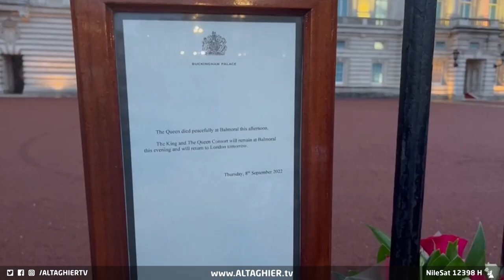رحيل الملكة إليزابيث يكشف أسرار عملية جسر لندن | تقرير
ما أن نقلت لندن خبر إعلان وفاة الملكة إليزا بيث الثانية إلى العالم، حتى تسارع إلى الأذهان عملية حملت اسم جسر لندن انهار، أو عملية جسر لندن السرية والتي تختص بتفاصيل ما بعد وفاة الملكة إلى حين دفنها.

موقع قناة التغيير الفضائية الالكتروني